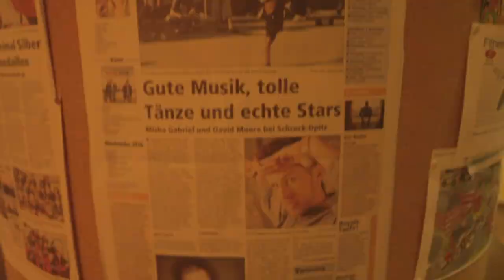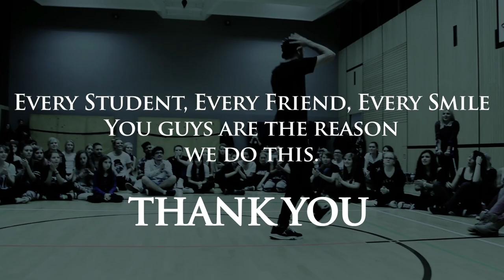European Tour Highlights : Misha Gabriel X David Moore : Exclusive Dance Clip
Had an amazing time touring Europe thru most of November with my brother Misha Gabriel. These are just a few of the highlights followed by one of my favorite dance clips from the tour! Thanks to Who Got Skillz and everyone that came out to dance with us!

Misha and I along with many other great choreographers will be at The Beat Camp this summer in august!! Info on beatcamp.com